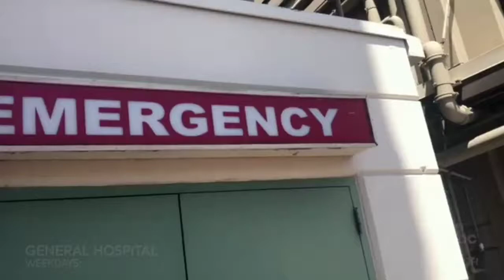Throwback: Steve Burton is back on GH and wrapped up his first day of his return filming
Somewhere around August 16-18, 2017 when SteveBurton is back home filming on his first day return on GH and he told the fans to stay tuned cause the story is getting good